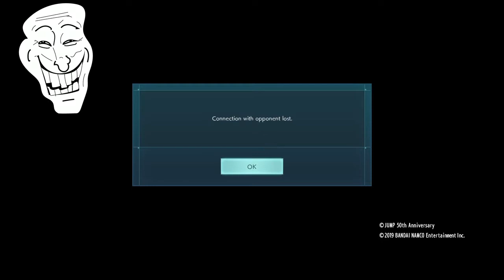Spamming & Rage quit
That All jump force Players do is Spamming & rage quit